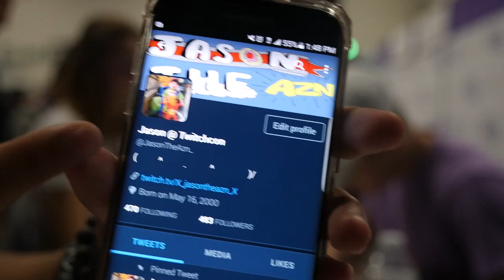Twitchcon Day #2 - Vlog #79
Vancouver, WA
98682